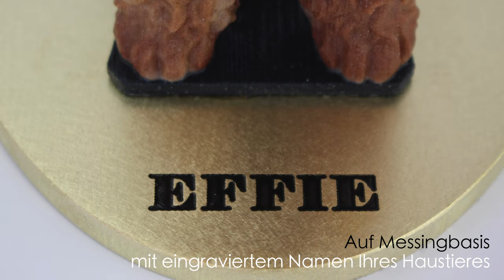Skulptur des Irish terrier von Arty Lobster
Skulptur des Ierse Terriër nach Fotos von Arty Lobster.

Jede Arty Lobster Skulptur ist ein Unikat, hergestellt aus ca. 10 Fotos, die uns vom Kunden zur Verfügung gestellt wurden. Einer unserer Künstler fertigt aus den Fotos eine CAD/CAM-Computerdatei mit der genauen Form und Farbe des Hundes des Kunden an. Unser Ziel ist es daher, die perfekte Reproduktion Ihres Haustieres nach den von Ihnen gesendeten Bildern zu schaffen.
Wenn der Kunde zufrieden ist, verwenden wir den 3D-Druck, um eine vollfarbige Steinfigur des Hundes zu erstellen. Darüber hinaus bietet Arty Lobster zwei verschiedene Skulpturengrößen an:

- Eine 14 cm Skulptur von Ihrem Haustier.

- Eine 20 cm Skulptur Ihres Haustieres.

Die Skulptur wird auf einen Messingsockel gestellt, mit dem Namen des Haustieres graviert und an den Kunden verschickt.

Arty Lobster hat eine 100% Zufriedenheitsgarantie, so dass Sie, wenn Sie mit Ihrer Skulptur nicht zufrieden sind, diese gegen eine volle Rückerstattung zurückgeben können. Wir werden auch eine Vorschau der Skulptur vor dem 3D-Druck machen, damit Sie sie überprüfen und eventuell fehlende Elemente kommentieren können. Unsere Kunden sind unsere besten Anwälte, deshalb wollen wir, dass Sie 100% zufrieden sind!

Für weitere Informationen über Arty Lobster besuchen Sie unsere Websites